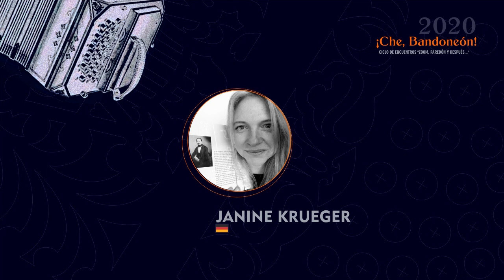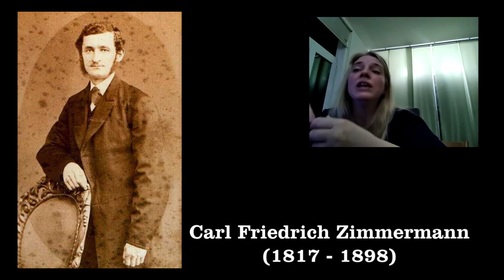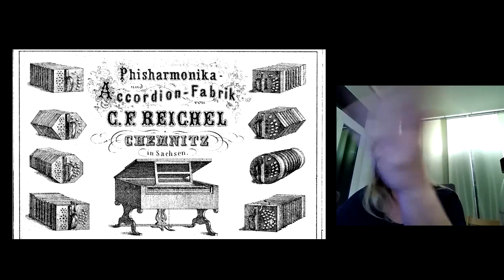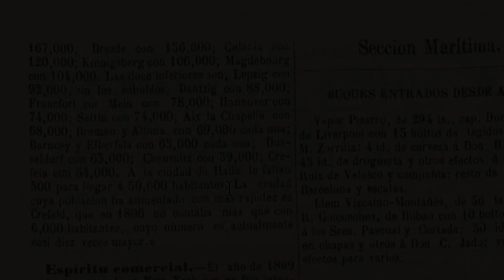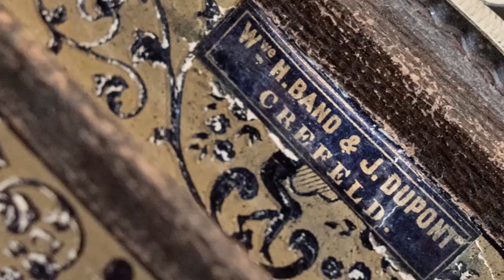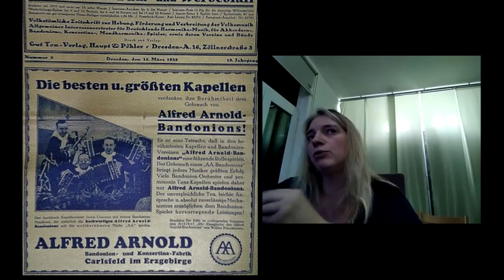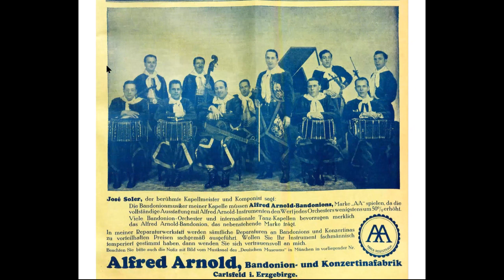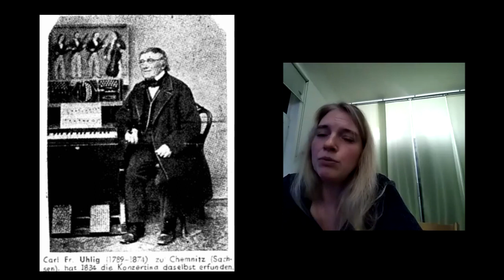Heinrich Band y el Bandoneón. Mitos y Realidades con Janine Krueger / Che Bandoneón 2020 -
Che Bandoneón 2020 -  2do encuentro de "Zoom, paredón y después..."

* HENRICH BAND Y EL BANDONEÓN "MITOS Y REALIDADES"  *

Janine Krüger (Alemania) - Investigadora y musicóloga
Entrevista: Julián Mansilla (Profesor de Bandoneón/Conservatorio de Bahía Blanca)

Janine Krüger estudió música escolar, inglés y etnomusicología. Como estudiante de intercambio en el Conservatorio de Rotterdam, se dedicó a la práctica musical del tango argentino y la danza del tango. Después del primer examen estatal, pudo profundizar este conocimiento durante una estadía de investigación de campo de diez meses en Argentina. Janine Krüger recibió su doctorado en la Universidad de Hamburgo en 2011.

Este ciclo cuenta con el apoyo especial de la Sociedad Escolar Alemana

Organiza: Cátedra de Bandoneón del conservatorio de Bahía Blanca y taller de bandoneón municipal de Bahía Blanca junto a
Agradecimientos especiales a Javier Mendigochea (Docente del taller de bandoneón)

Cortina musical: "No morirás" (H.Bruñini) - "Tangos de otro puerto"  (Sellan/Mansilla)